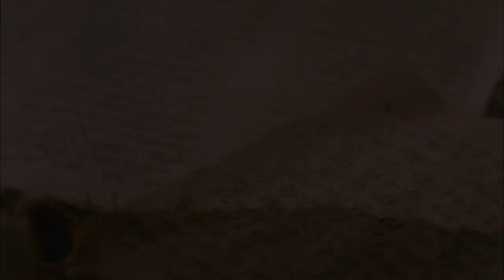Farsi - يوحنا JESUS IS LORD TO THE GLORY OF GOD OUR FATHER! Genesis To Revelation! HD(29)